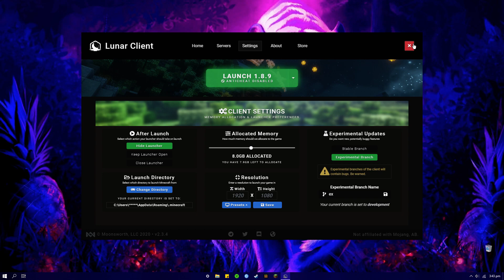New Secret Lunar client update...(new features!)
I didnt edit this, sorry. I still hope you enjoy!

In order for u to use this new update, set your lunar client launcher
to experimental branch and name it '''ex''

pc:
GPU: GeForce RTX 2060
CPU: AMD Ryzen 5 3600 6-Core Processor
Memory: 16 GB RAM (15.95 GB RAM usable)
Current resolution: 1920 x 1080, 120Hz

Keyboard: Razer BlackWidow Elite
Mouse: Razer viper mini
monitor: Prism+ X240
mousepad: Razer Goliathus